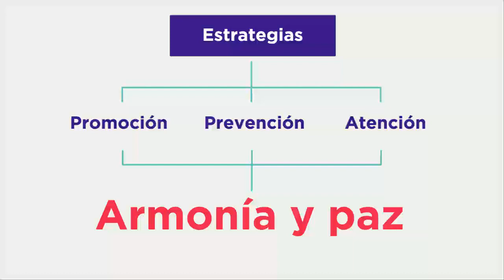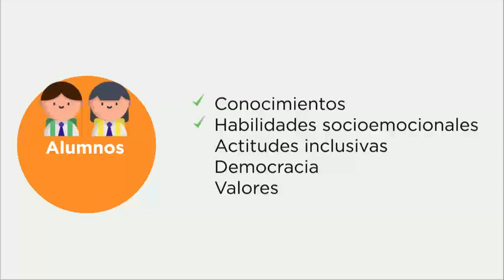Orientaciones para el Establecimiento de entornos Escolares Seguros de Educación Básica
Curso Para La Creación De Espacios Escolares Armónicos Y Seguros De Nivel Primaria Y Secundaria.
entornosescolaressegurosnl.mx